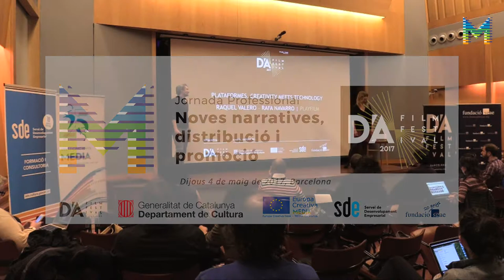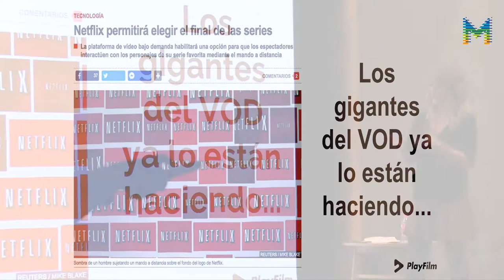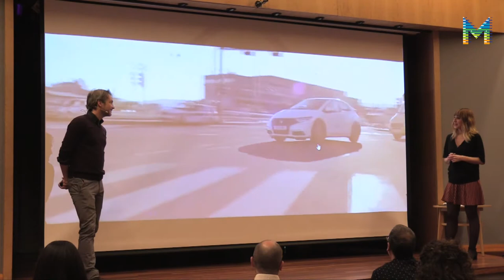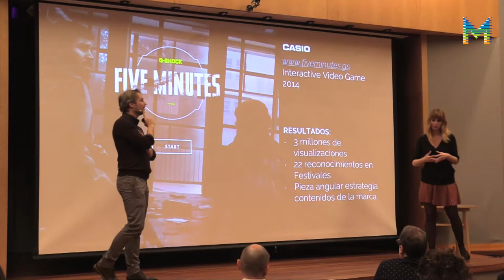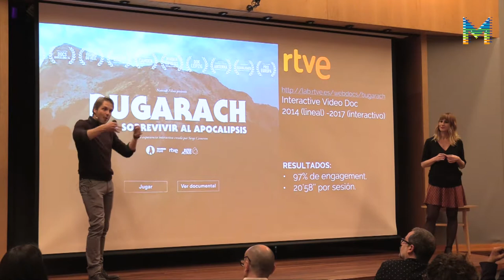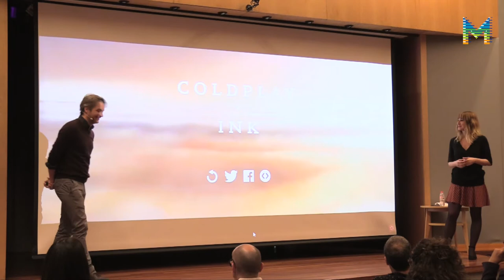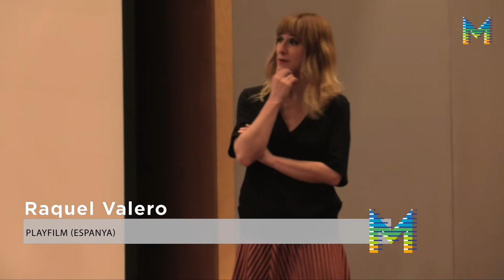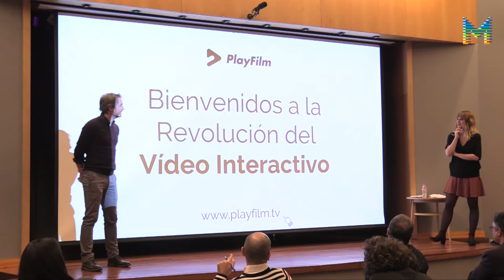Jornada Professional D’A 2017 sobre Noves Narratives. Distribució i promoció. (6/7)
Jornada Professional D’A sobre Noves Narratives. Distribució i promoció. Plataformes. Creativity meets Technology, a càrrec de Raquel Valero & Rafa Navarro (PlayFilm - ESP). Aquest acte es va celebrar el passat 4 de maig de 2017 a la seu de la Fundació SGAE de Barcelona.